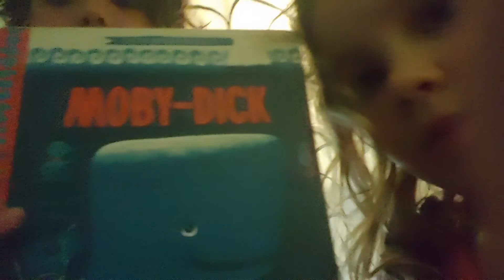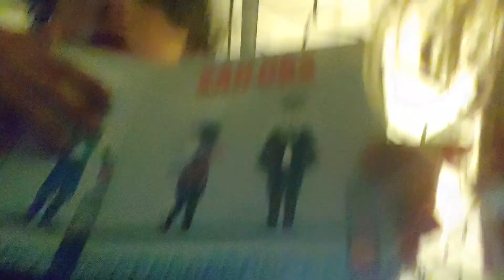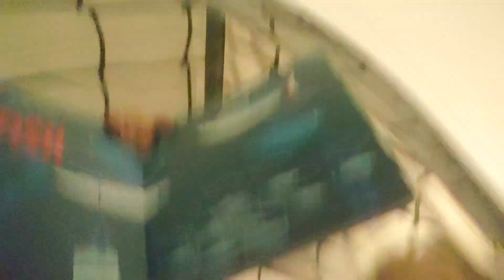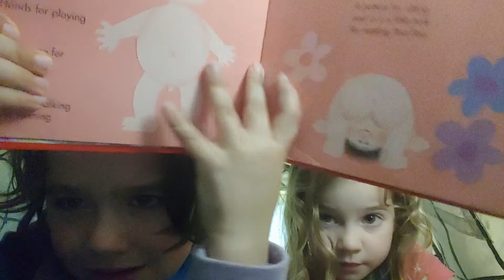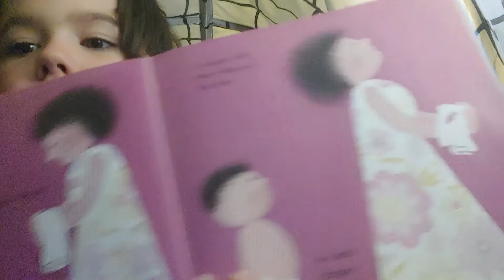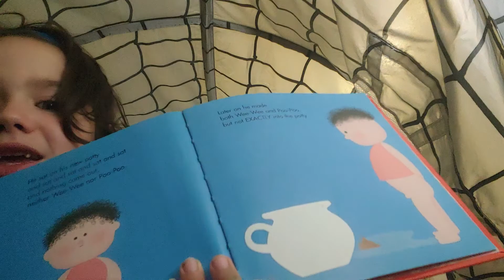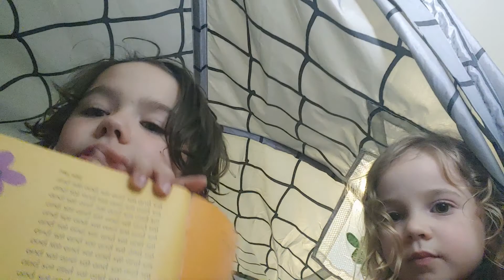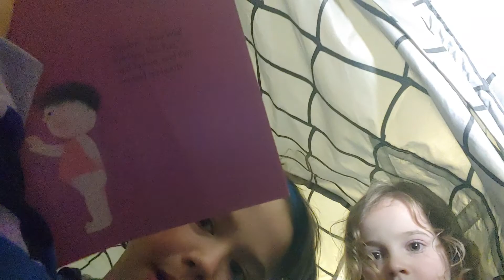Hank and Harlow